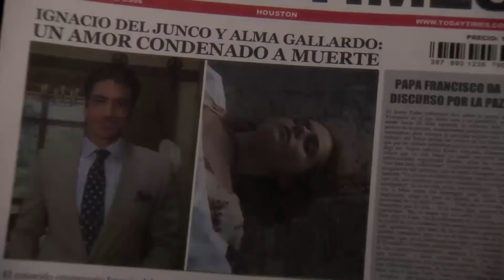Tierra de Reyes | Capítulo 10 | Telemundo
Capítulo 10
Video oficial de la novela de Telemundo Tierra de Reyes completo: Arturo Gallardo (Aaron Diaz) y Sofia del Junco (Ana Lorena Sanchez)

Tierra de Reyes:
Es una intrigante historia de amor y venganza entre dos familias en la ciudad de Houston, Texas. Los hermanos Gallardo, Arturo, Samuel y Flavio, intentarán hacer justicia por la muerte de su hermana menor, presuntamente asesinada por la familia de su reciente amor. Los tres hermanos lograrán infiltrarse en la vida de esta adinerada familia trabajando como obreros en el Rancho del Junco, donde darán inicio a sus verdaderos planes. En medio del conflicto y la sed de venganza, los hermanos caerán en su propia trampa al enamorarse de las tres hijas de Cayetana Belmonte del Junco, Sofía, Andrea e Irina.